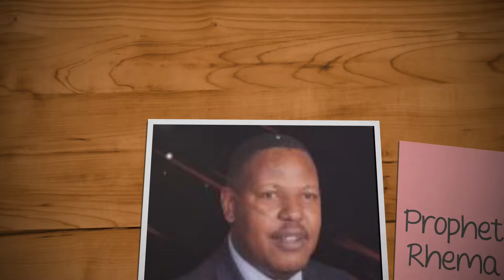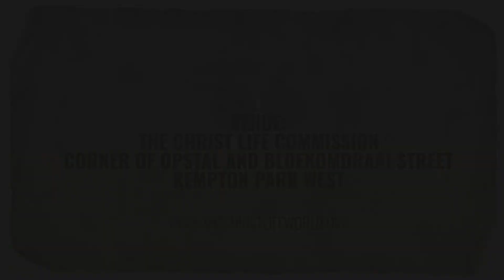Higher Life Conference 2022